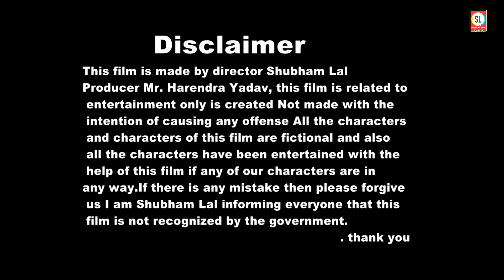नादान लोगो की नादानी करनामे। sl world records। Shubham Lal।comedyan short film_सावधान।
यह वीडियो केवल मनोरंजन के उद्देश्य से बनाई गई है और इस वीडियो में किसी भी गलत कारनामे नही दरसाए गए है और यह वीडियो केवल सावधान (सतर्क)करने के लिए बनाई गई हैं
इस वीडियो में किसी भी प्रकार की गलती मिलती है तो हमे छमा करे 🙏🙏

Hallo,
          दोस्तो स्वागत है हमारे sl world records youtub channal             पर 👉 आप सभी लोगो के बीच हमारे youtub channal की  माध्यम से  ,,Film,, ,,Short film,, ,,Song,, entertainment purposes
(अगर आप लोगो को किसी भी प्रकार की गलती मिलती है तो हमे जरूर बताएं  क्यों की आप के जवाब के बिना अधूरे है )

⭕Trade Inquiry No 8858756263.. shubham lal
⭕WhatsApp No 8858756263. Shubham Lal

⭕Teligram channel 👇👇👇👇
SL WORLD RECORDS

shubham lal
Manmohan Lal
Ujala kumari